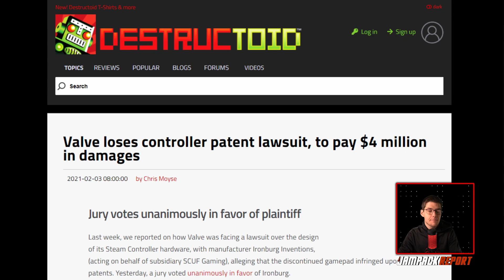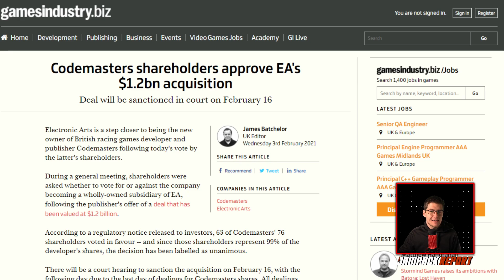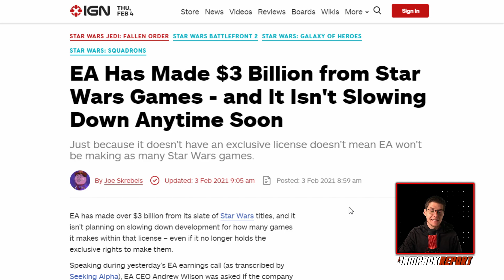Valve Loses Steam Controller Patent Lawsuit | The Jampack Report 2.4.21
Valve has lost a lawsuit from Ironburg Inventions, parent company of SCUF Gaming. Valve will pay at least $4M in damages to the company after a jury unanimously voted that Valve's use of back paddle technology on its Steam Controller was willful patent infringement. SCUF Gaming has had a patent for the back paddle technology since 2011 when the controllers made the scene and provided additional functionality to enthusiast players willing to pay a premium for a controller with additional bells and whistles to enhance gameplay.

Here are today's stories:

- Valve loses controller patent lawsuit, to pay $4 million in damages

- EA Has Made $3 Billion from Star Wars Games - and It Isn't Slowing Down Anytime Soon

- Codemasters shareholders approve EA's $1.2bn acquisition
EA makes 3 billion in Star Wars Revenue